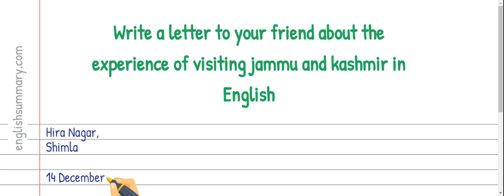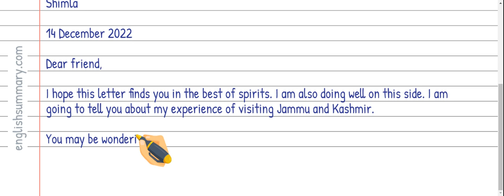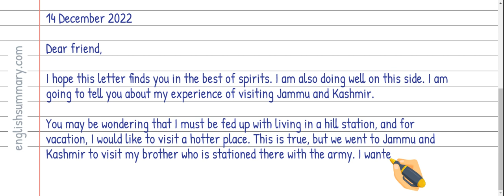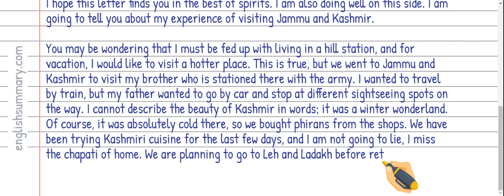Write a letter to your friend about the experience of visiting jammu and kashmir in English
In this video, we will show you how to Write a letter to your friend about the experience of visiting jammu and kashmir in English